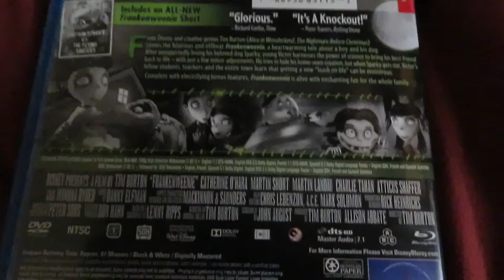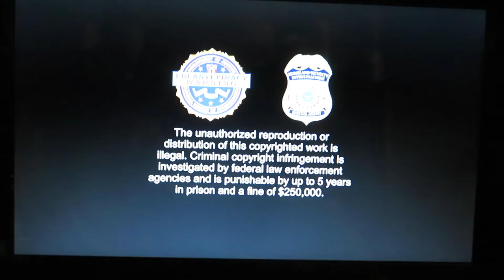2013 Blu-Ray Opening To "Frankenweenie (2012)"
For my next Blu-Ray opening video, I show off the intro to "Frankenweenie (2012)".